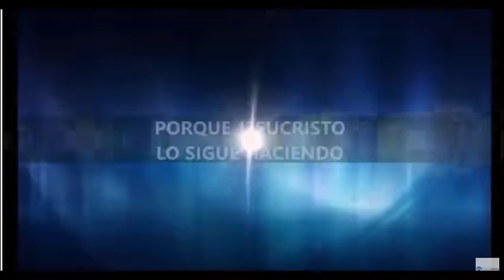JESUS SUFRE PORQUE LA MAYORIA DE CRISTIANOS ESTAN ENFERMOS, ATADOS, POR ESO CREO A CRISTO LIBERA.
CRISTO TE LLAMA!!! UNETE AL AVIVAMIENTO INTERNACIONAL DE LIBERACION Y SANIDAD.

Parte de la conferencia realizada en la iglesia Menonita de Oregon.

AMAZON
APPLE STORE
BARNES & NOBLE
SCRIBD

SKYPE: ROGERNESTOR2003